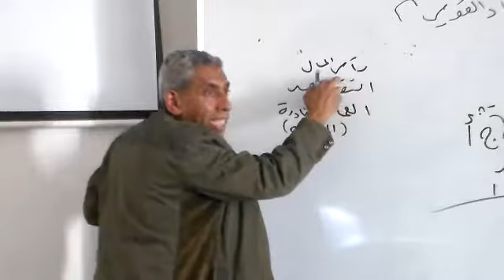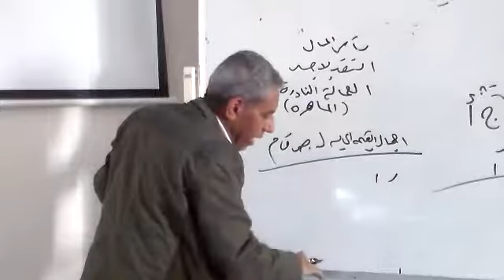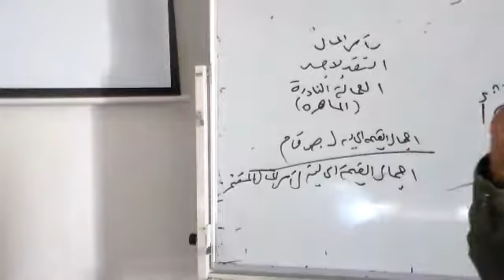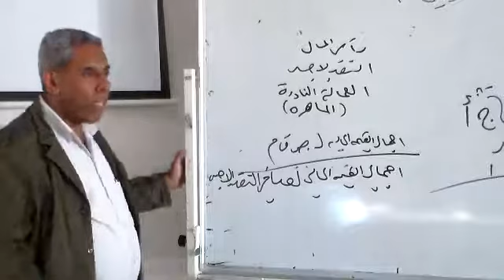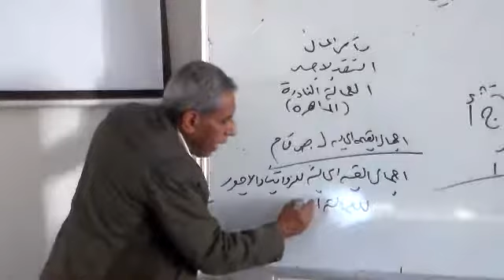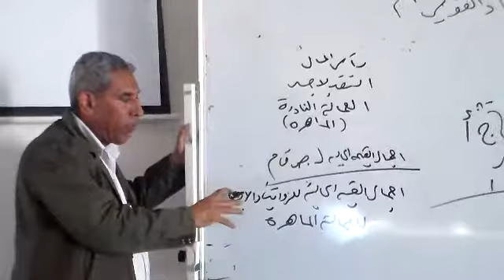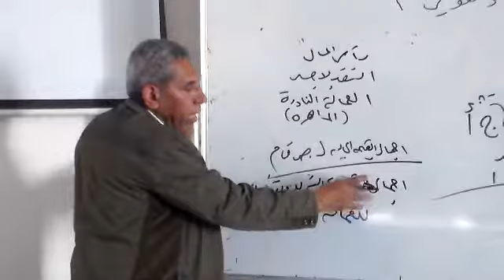دراسه الجدوى lect 11 part8 8